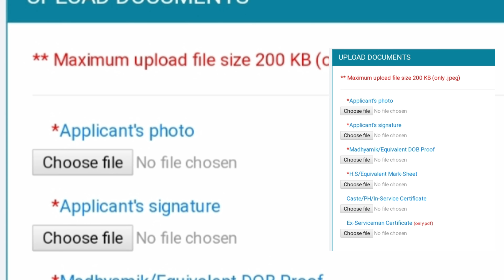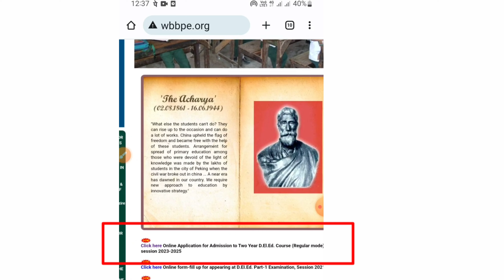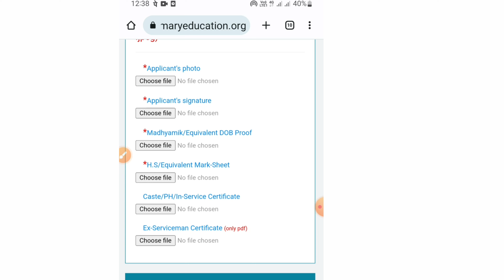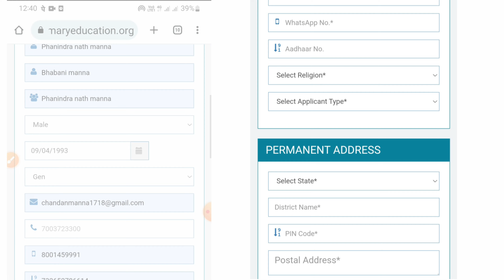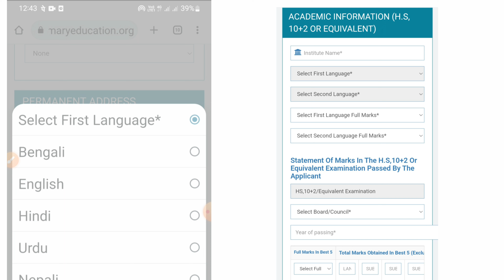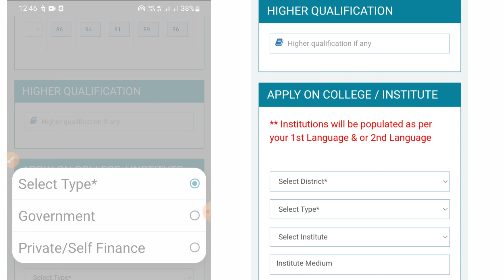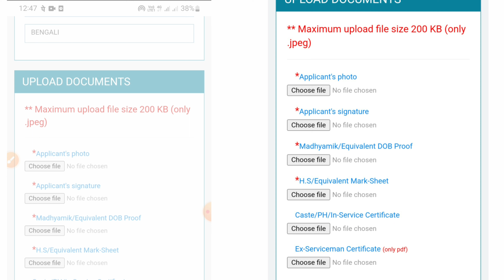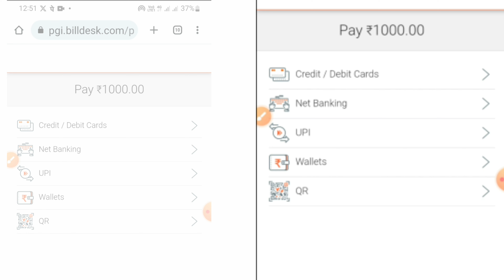WB d.el.ed online apply process|wb d.el.ed admission 2023|WB d.el.ed online form fillup process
d.el.ed online apply process,
d.el.ed online apply,
d.el.ed registration,
d.el.ed registration 2023-25,
how to apply d.el.ed form,
d.el.ed registration process,
how to fill the form of d.el.ed,
how to fill d.el.ed form 2023,
d.el.ed admission 2023 west bengal government college,
west bengal d.el.ed admission online form 2023-25,
d.el.ed admission 2023-25 west bengal,
d el ed entrance exam 2023 west bengal,
d el ed entrance exam syllabus 2023 west bengal,
d.el.ed entrance exam question paper 2023 west bengal,
west bengal d.el.ed admission online form 2023,
d.el.ed admission 2023 in west bengal,
d.el.ed admission fees 2023,
deled registration 2023-25,
d el ed course admission 2023,
d.el.ed registration 2023-25,
d.ed admission 2023,

কোন সাল থেকে ডি এল এড কোর্স বন্ধ হতে চলেছে? ডি এল এড বন্ধ হলে তাহলে নতুন কী কোর্স চালু হবে?? -

আমাদের Facebook official page -

আমার ইনস্টাগ্রাম -

wb deled admission 2023
d el ed form fill up 2023 west Bengal
Wb D.El.Ed and B.Ed Admission 2024
d.el.ed course in bengali
d.el.ed news in bengali
d.el.ed college in west bengal
ডি এল এড কোর্স 2023